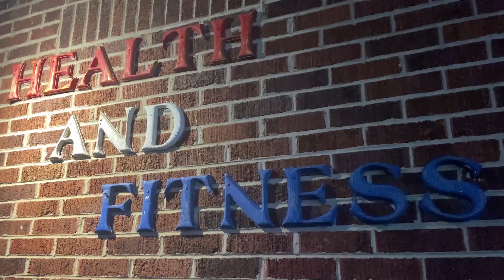Outcasts Gym TAKEOVER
Payton - @payphillips27 on TikTok
Ben - @benterietfitness on TikTok

Edited by Conner + Payton

"Reject Modernity, Embrace Masculinity." - Outcasts